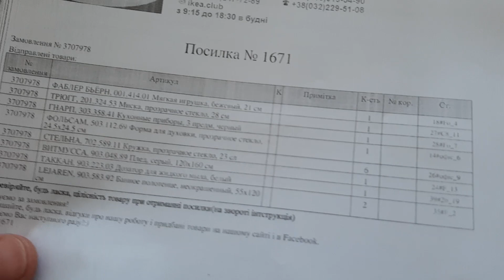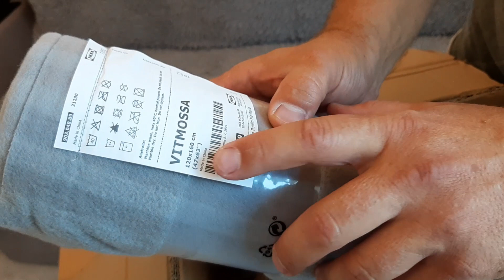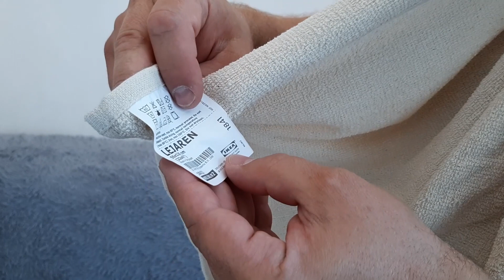Распаковка посылки из IKEA - посмотрите, что нам пришло! Приз для подписчиков - условия в видео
Летняя распродажа в Икеа - мы сделали заказ и получили посылку.
В видео подробная распаковка посылки из ikea.

Распаковка - это новая рубрика для канала Взрослый разговор.

Напишите комментарии - нравится ли вам unboxing в моём исполнении (как и песня Филиппа Киркорова Стеснение пропало :))

Взрослый разговор - это: бизнес, развитие и досуг.

Сан Саныч
Канал: Взрослый разговор